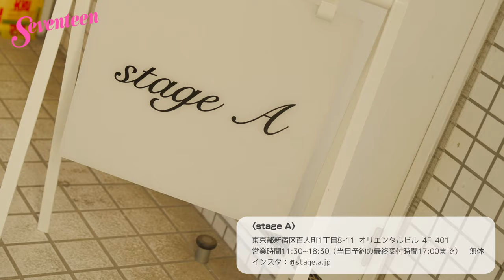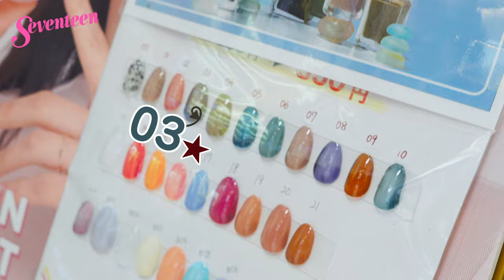【韓国アイドルになれる!? 新大久保巡り】秋田汐梨×河村ここあが新大久保で人気のスタジオ＆コスメショップを巡るよ🇰🇷💙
あきたまるの大ファンであるここあここあ全プロデュースで、推しのあきたまるを1日楽しませるよ😊🫶🏻
“しおここあ”こと秋田汐梨と河村ここあの念願デート企画の後編です♡（前編もチェックしてね）

らぶらぶな2人がかわいすぎる〜♡

後編は、絶賛バズり中の韓国アイドル体験ができるスタジオ「stage A」と、最新のものまで取り揃える韓国コスメショップ「Cosme Re:MAKE 新大久保本店」
に‼️

「stage A」
東京都新宿区百人町1丁目8-11 オリエンタルビル 4F 401
営業時間11:30~18:30（当日予約の最終受付時間17:00まで）　無休

「Cosme Re:MAKE 新大久保本店」
東京都新宿区百人町1-3-17 佐竹ビル1F
営業時間09:30～22:00　無休

コメントたくさんお待ちしております♡

動画編集／林佑紀